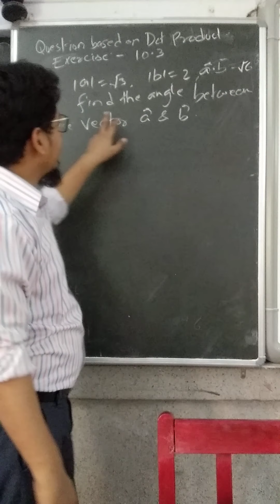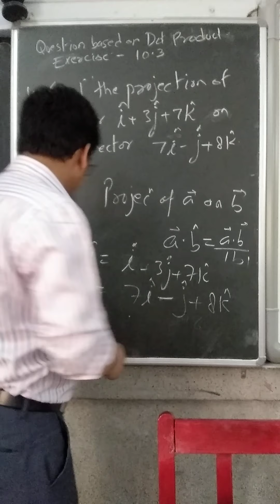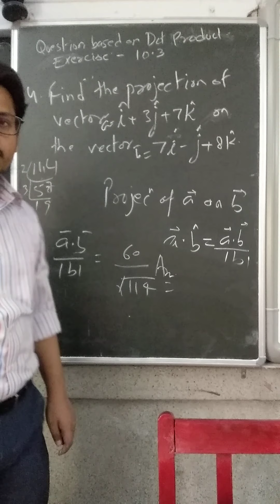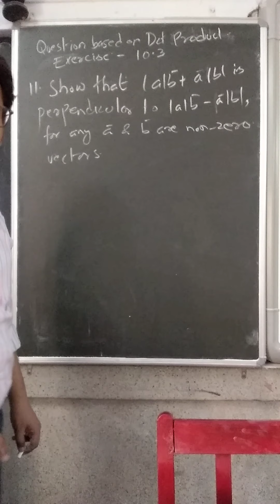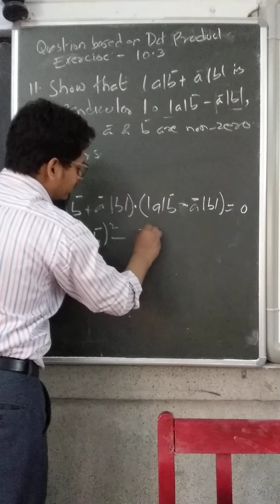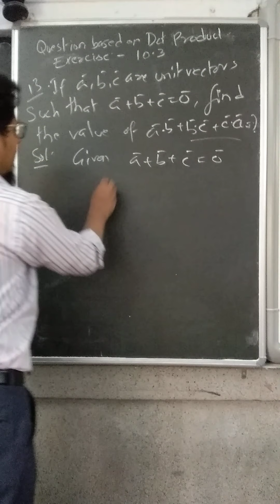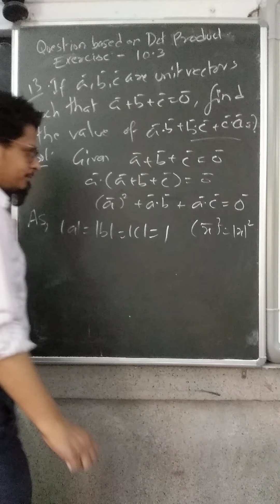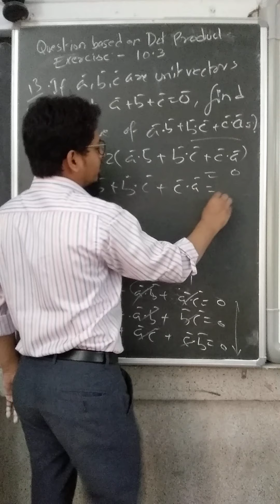vectors. part 9